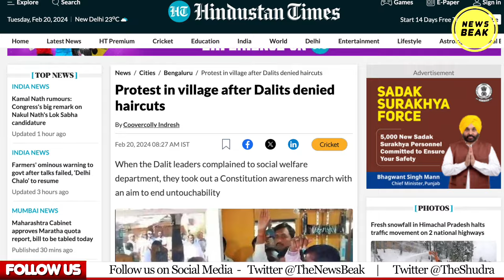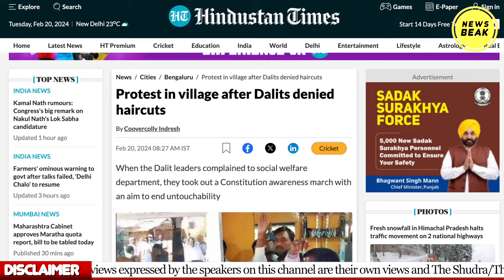नाई ने किया हेयरकट से मना, बोला ‘दलितों के बाल नहीं काटूंगा’। दलितों ने ऐसे सिखाया सबक।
UPI - newsbeak@yesbank